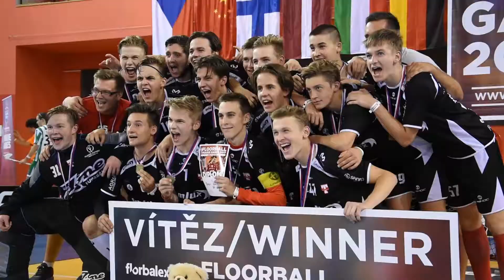#9 | PG 2017 - Finals B17